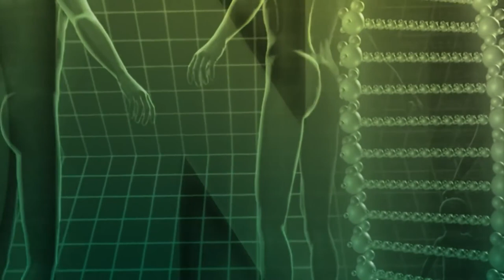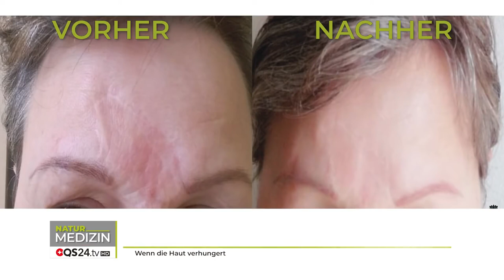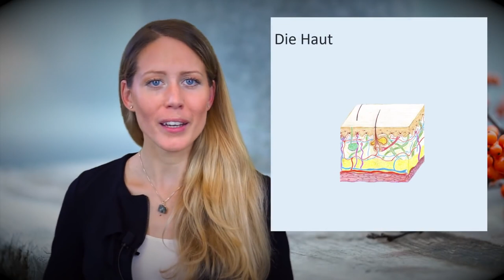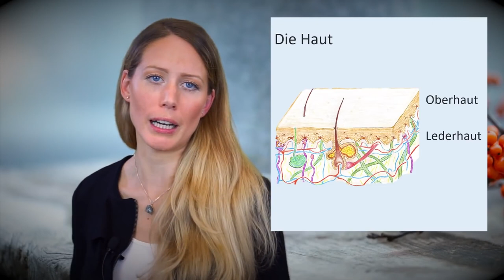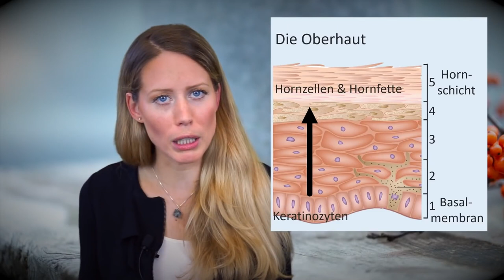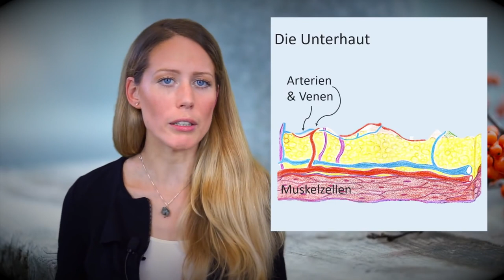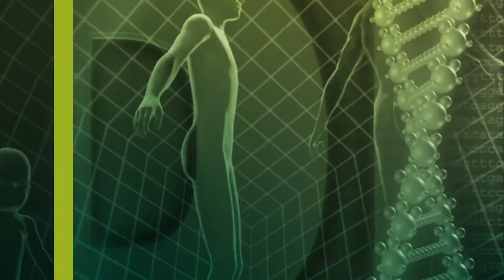Wenn die Haut verhungert | NaturMEDIZIN | QS24 Gesundheitsfernsehen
Oft wird die Haut als wichtiges Organ völlig vernachlässigt. Insbesondere in der Medizin werden Krankheiten oft von innen her behandelt – und dabei die Wirkung von außen über die Haut völlig verkannt. Das ist sehr schade. Die Haut leistet sehr viel. Sie hilft beim entgiften, aber auch beim Aufnehmen. Wie eine hungrige Haut aussieht, wird in der Sendung dargestellt. Es wird gezeigt was passiert, wenn diese hungrige Stellen genährt werden. Eindrucksvolle Bilder – eindrucksvolle Wirkung!

Wenn man meint man wisse bereits alles, dann wird man wieder aufs Neue belehrt. Da schmiert man sich täglich irgendwelche Cremes, Salben oder Shampoos auf die Haut und achtet wenig oder kaum darauf, was eigentlich da für Inhaltsstoffe drin sind. Selbst wenn man darauf achtet, versteht man es in der Regel nicht. Dann nehmen wir über das grösste Organ (die Haut) Giftstoffe und Hormone auf, die weder bei kranken – noch bei gesunden Menschen irgendwas zu suchen haben. Aber gibt es denn dazu keine Regulierungsbehörden? Sind Bio- und Naturkosmetika überhaupt ihr Geld wert? Die Antworten darauf wird uns allen nicht gefallen – aber Selbstverantwortung muss auch auf Kosmetika ausgedehnt werden.

▬ Zu Gast ▬▬▬▬▬▬▬▬▬▬▬▬▬▬▬▬▬
Helena Paulus, Wirkstoffexpertin
Moderation: Alexander Glogg
Sendungsnummer: NHa_201021-S4_paulus

Relight Delight Wirkstoffkosmetik
p&wVertriebs GmbH & Co. KG
Spätburgunderweg 2
67098 Bad Dürkheim / an der Weinstraße